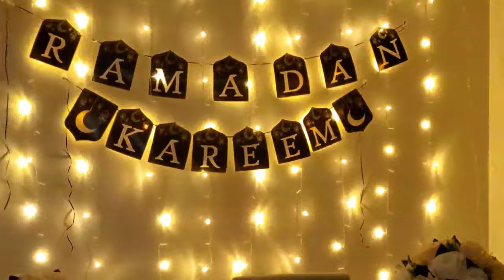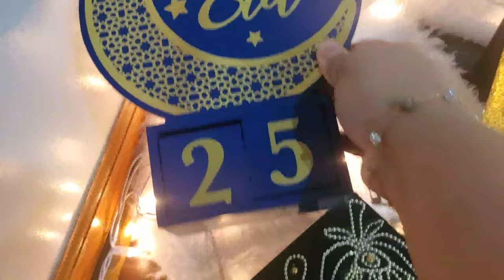৫ম রোযায় ফ্রোজেন বীফ কোরমা দিয়ে বানালাম মজার বিরিয়ানি সাথে আচে আলুর চপ এবং ম্যাংগো লাচ্ছির রেসিপি